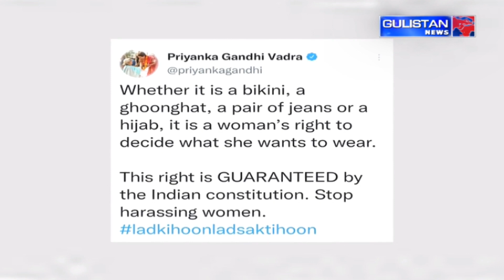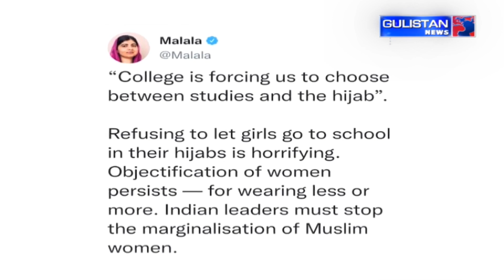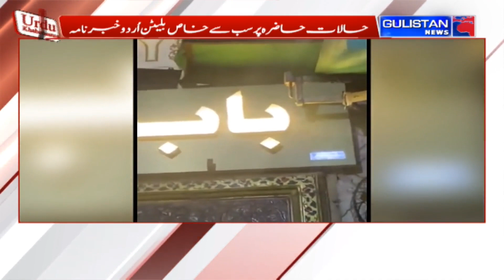UrduKhabarnama || JammuAndKashmir || Gulistan News